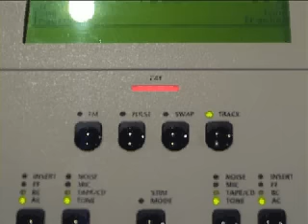AUDIOMETRÍA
Audiometría Tonal Liminal llevada a cabo en un paciente adulto.